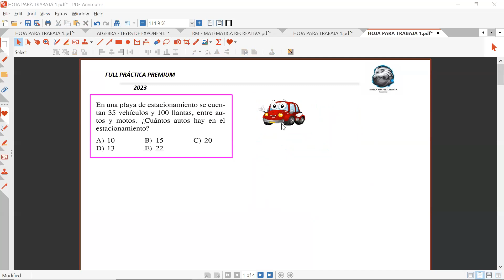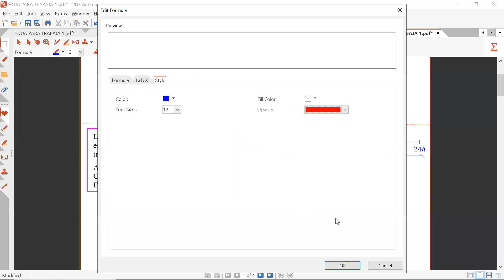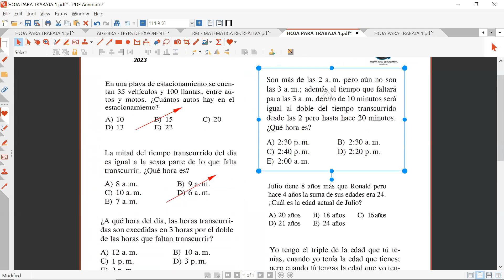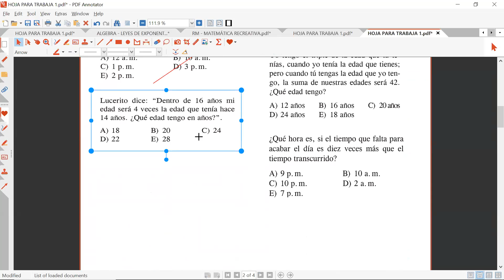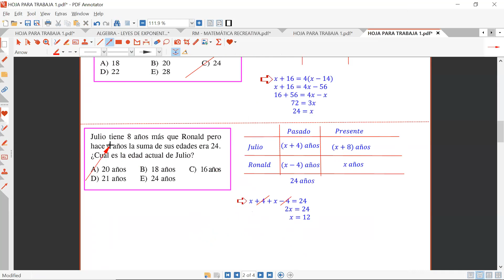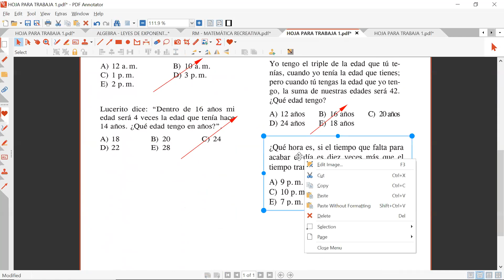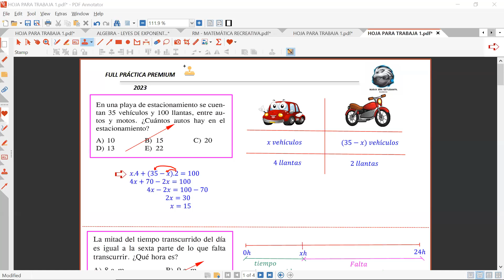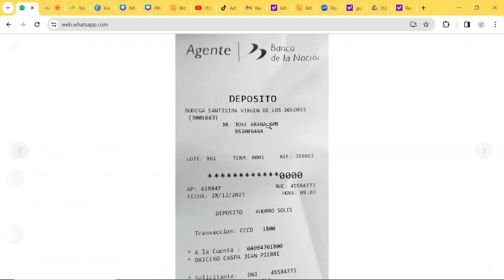RAZONAMIENTO MATEMÁTICO DESDE CERO // EDADES//